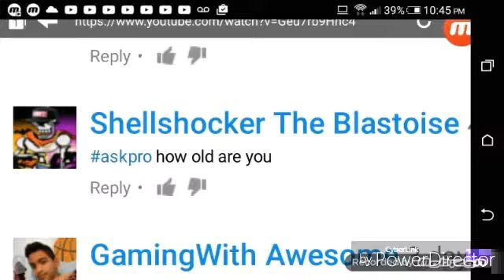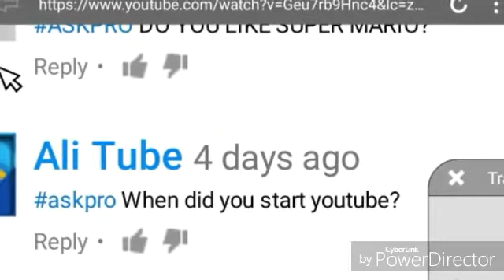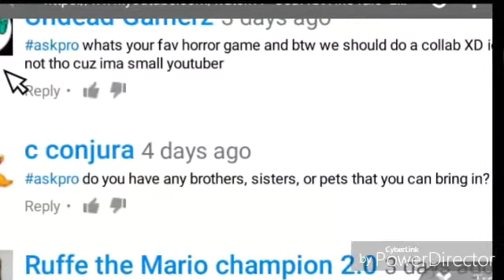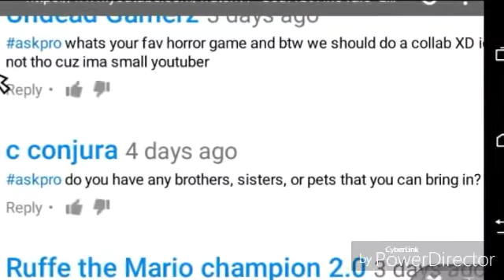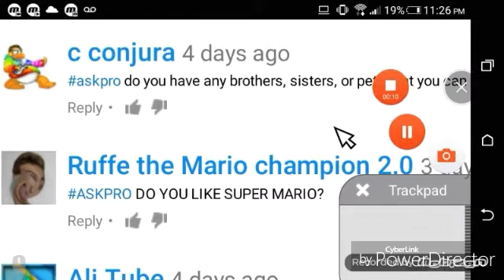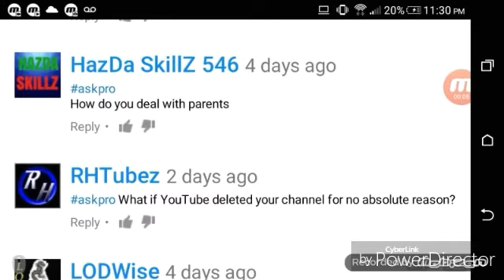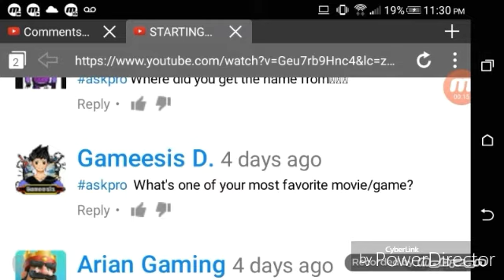QNA!!!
Hello everyone,my name is Pro and welcome to another video on my channel,in this video,we finally do another Q&A and most of the questions from you guys are pretty good

So unfortunately I was unable to feature all the questions from the announcement video because there was just too many,some I didn't know how to respond to

-my google+
-my previous video
-I don't have a twitter yet